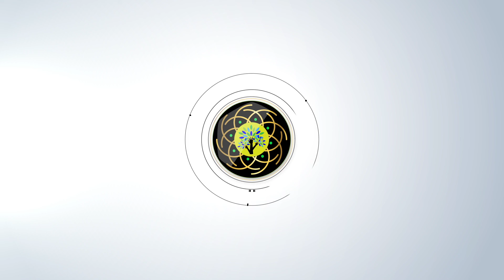Gut Health: How to Optimize & Cleanse the Gut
How can we optimize the health of our gut and digestion?

In this video, Rob discusses how we can focus on the 6 foundation principles (moving, thinking, breathing, nutrition, hydration, & sleep) to help support digestive health and shares some great gut health products.

Rob Carney is a CHEK Certified Holistic Lifestyle Coach from the Boston area.

Code "nutrition" to save $50 / 25% on your first order.

Code wholehealth to save 15% on EVERY order.

EMF Protection with Aires Tech:
Code wholehealth to save 10%